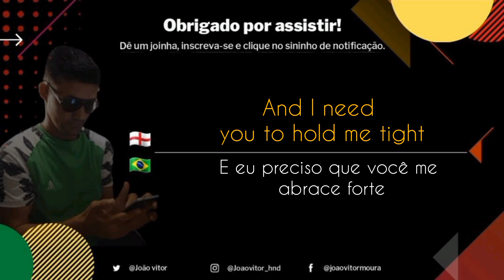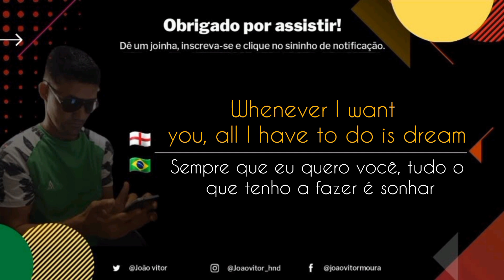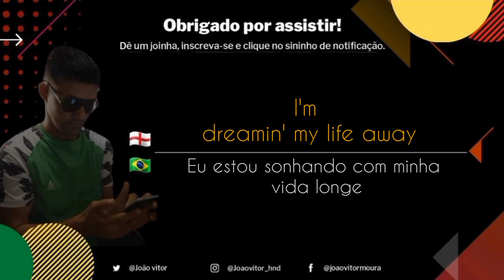Dobby Dobson - Dream, dream, dream (legendado e traduzido)